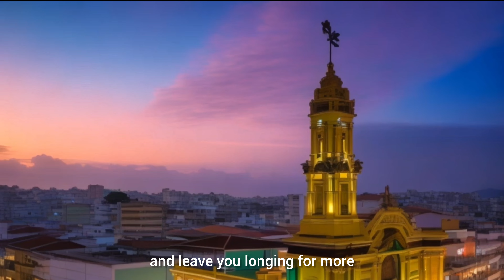The land of Peru | AI-Generated Video | @RunwayML Gen 2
Dive into the captivating realm of The land of Peru with this mesmerizing AI-generated video. Created using cutting-edge technology from @RunwayML Gen 2, this video promises to unveil the secrets and wonders of Peru like never before. Join us on a journey of discovery as we explore ancient ruins, breathtaking landscapes, and vibrant cultures. Don't miss out on this extraordinary adventure!

the visuals were Assisted By: Midjourney v6 and Runway Gen-2.

This Short Film was Created by the most advanced of AI animation technologies available today!

Created Using:
Images: Mid Journey
Animation: @RunwayML
Voiceover: @elevenlabsio
Avatar: @heygen_official

I am extremely impressed by Midjourney's new v6 model, not only are generations better, but prompting is now somewhat accurate. This is a positive step for filmmakers using AI in general. I believe it is only the begining of something very promising.

🎵 Copyright Credits:

We Shall Not Fail · X-Ray Dog
Guard Dog

Song: I Would
Artist: One Direction
Album: Take Me Home

The land of Peru
AI-Generated Video
RunwayML
Peru Travel
Adventure Exploration
Ancient Ruins
Cultural Diversity
Travel Vlog
Technology Innovation
South American Destinations
Historical Sites
Virtual Reality Experience
@RunwayML Gen 2
Landscapes of Peru
Indigenous Cultures
Peruvian Heritage
Mystery Revealed
Travel Inspiration
Exotic Locations
AI-Driven Content
Virtual Tour
Famous Landmarks
Peruvian Cuisine
Expedition Chronicles
Next-Gen Video
Digital Exploration
Land of Incas
Technological Advancement
Adventure Seekers
Cultural Immersion
Enigmatic Peru
Video Production
Machu Picchu
Innovative Creations
Digital Discovery